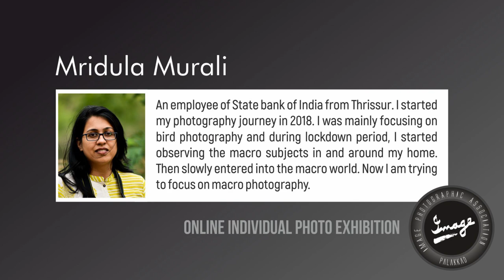Solo Exhibition Fest 2021 : IMAGE is Presenting Mridula Murali on 25-07-2021